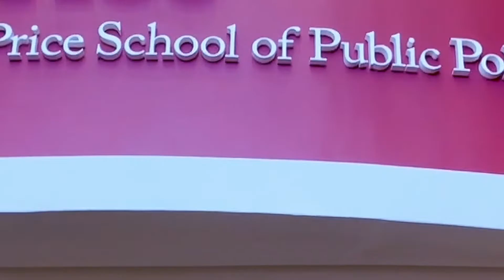USC Master of Addiction Science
The USC Master’s in Addiction Science (MAS) is designed for students interested in transdisciplinary and inter-professional approaches to the study of addiction. At the present time there are courses offered across multiple disciplines that allow students to gain a perspective in addiction from an array of science and policy aspects.

However, there is no singular unifying degree or course program solely focused on addiction studies. By interacting with instructors and peers from a variety of disciplines and professions, students in the MAS program will obtain a broader and deeper understanding and set of skills that considers addiction from the ‘cell to society perspective.’ As such, MAS graduates will be poised to take the knowledge and skills gained in the program back to their respective current or future professions to enhance interdisciplinary and interprofessional collaboration.